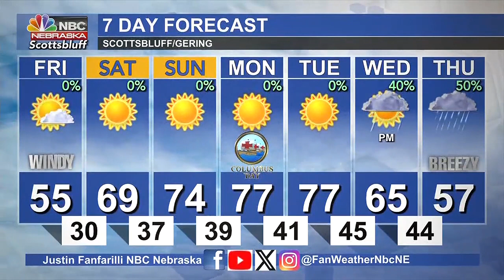KNEP 6 PM Weather 10 5 2023